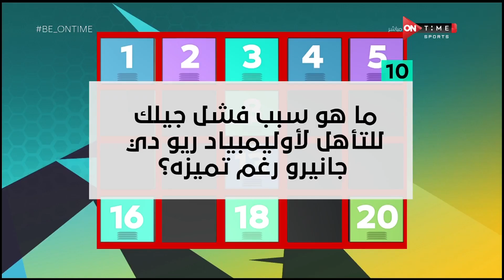Be ONTime - فقرة رقم وتعليق..إجابات نارية من "حسين رجب" لاعب المصري البورسعيدي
24/6/2020
Be ONTime برنامج صباحى خفيف يستضيف فيه نخبة من اهم والمع نجوم الرياضة والفن نتعرف فيه عن جوانب مختلفة من حياتهم الرياضية والترفيهية عن طريق طرح الاسئلة المتنوعة والجريئة  والمنافسة بينهم فى اطار خفيف، وهو من تقديم كريم رمزى وأميرة أسامة وأميرة جمال وفتح الله زيدان، يعرض من السبت الى الخميس الساعة 6 مساءَ